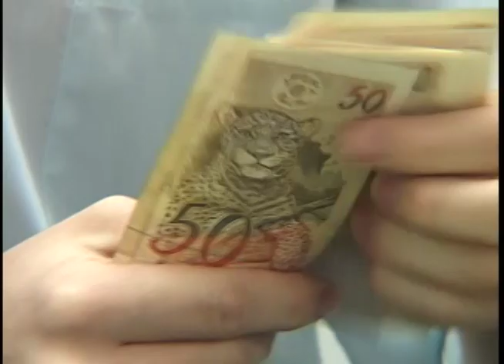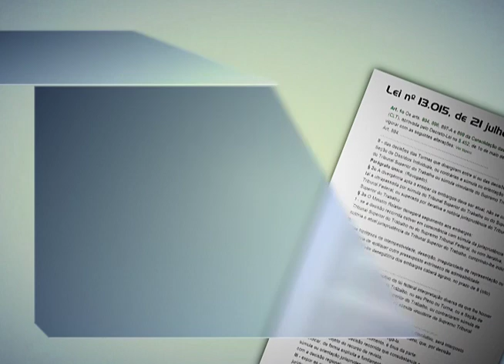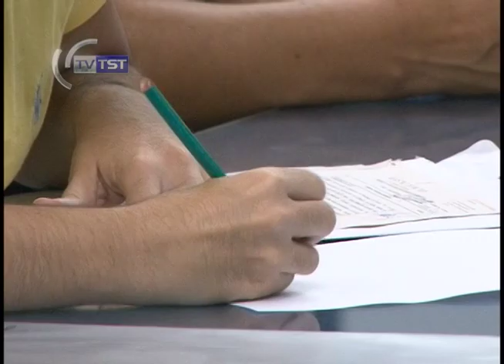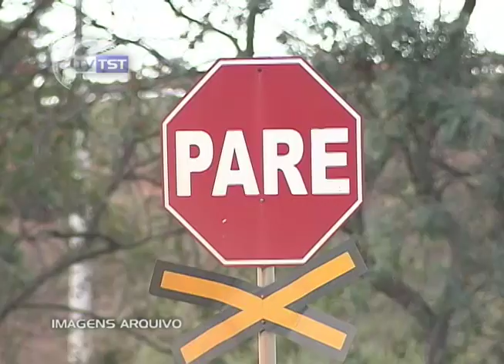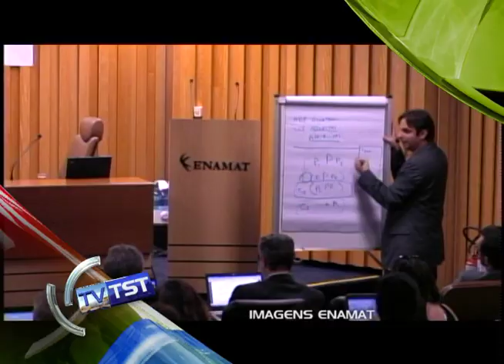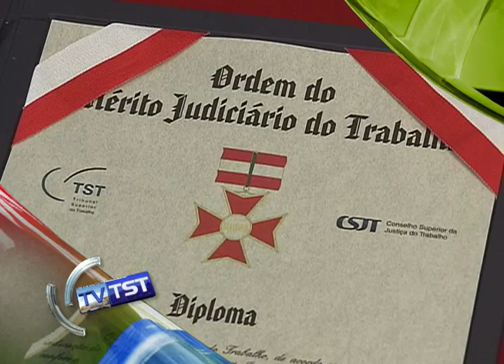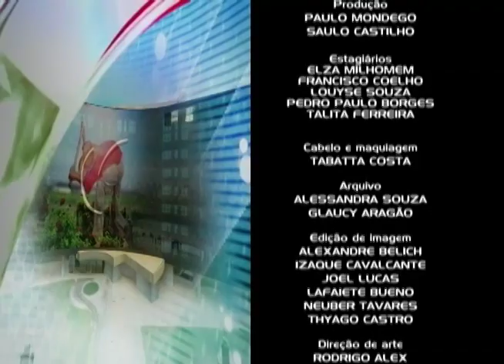TV TST: presidente Dilma Rousseff sanciona projeto que dá celeridade aos processos trabalhistas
Presidente Dilma Rousseff sanciona Projeto de Lei que garante mais agilidade a tramitação de processos na Justiça do Trabalho. O texto tem como base uma resolução do TST que dispõe sobre o processamento de recursos no âmbito da Justiça do Trabalho.

Veja também: já estão em vigor os novos valores referentes aos depósitos recursais, obrigação para aqueles que desejam recorrer de uma decisão judicial.

E ainda: um mecânico de São Paulo que recebia salário de mais de 4 mil reais vai poder ser beneficiado com a justiça gratuita.

É no TV TST que vai ao ar toda sexta-feira, ao meio dia, com reprises aos sábados, às 5h, na terça às 9h e nas quartas às 22h.